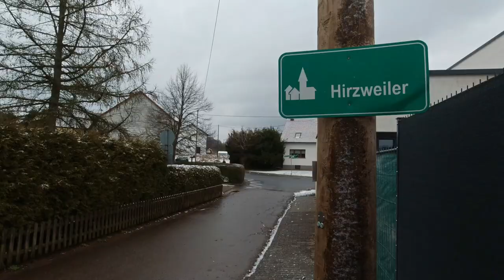Erlebnisweg: Rund ums liebe Vieh